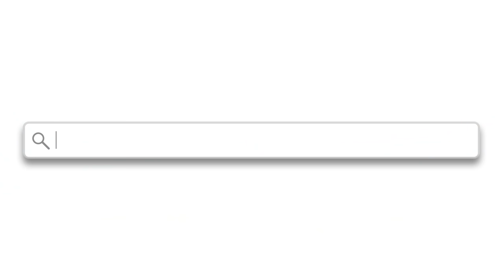An Introduction to Rocket League in 11 Minutes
Rocket League is a surprisingly complex game but it has the potential to reach heights that no other Esport ever has. This video is an introduction to Rocket League and RLCS meant for those that aren't that familiar with it yet.

Rocket League has a closer connection to traditional sports such as football, soccer, basketball, etc. than any other Esports in the world. That is exactly why I think it has the potential to be the face of Esports in the future. If any game will bridge that gap between traditional sports and Esports, Rocket League has the best chance of doing so in my opinion. Its competitive nature from its movement to its positioning gives me the same excitement and energy I get while watching the MLB, NFL, or NBA. The biggest thing preventing Rocket League from reaching a broader audience is the fact that it's just not mainstream so the general public doesn't know much about it. This video is my attempt at a first step to breaking that barrier.

0:00 Intro
1:03 Movement
4:26 Positioning
7:06 A Breakdown
9:03 The Esport
10:58 Outro